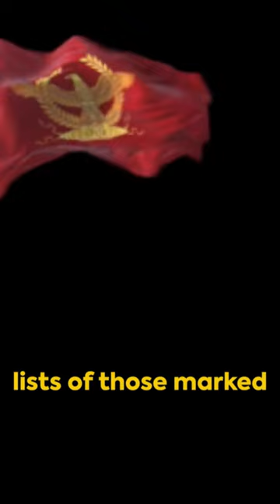The Dark Red History Of Sulla's Rome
Hook

15s

Begin by revealing how Sulla reshaped Rome through violence and power, setting the stage for a dark period in Roman history.

Introduction

15s

Introduce viewers to the historical figure of Sulla and the context of his rule in ancient Rome.

Presentation of Problem/Challenge

1m

Outline the challenges faced by Rome during Sulla's rise to power and the impact of his actions on the Roman Republic.

Exploration/Development

1m

Dive into the details of Sulla's ruthless tactics, including proscriptions and political purges, to maintain control over Rome.

Climax/Key Moment

1m

Highlight the moment when Sulla declared himself dictator and the consequences of his actions on the Roman political landscape.

Conclusion/Summary

15s

Summarize the lasting effects of Sulla's reign on Rome and its transition from republic to empire.

15s

Encourage viewers to explore more about Roman history by watching related videos or sharing their thoughts in the comments section.